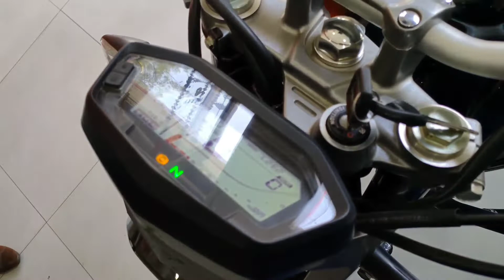🔥🔥Feature Loded Bike Hero Xpulse 200t | Short Review | Specifications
●Hello Guys Is video Mein Main,

●Ek pyari si Bike Hero Xpulse 200 t ka
 short review kar raha hu

●Other Quaries:-

◆hero xpulse 200t price in india

◆hero xpulse 200t specifications

◆hero xpulse 200t review

◆hero xpulse 200t images

◆hero xpulse 200t top speed

◆hero xpulse 200t mileage per liter

◆hero xpulse 200t price in hyderabad

◆hero xpulse 200t on road price

◆hero xpulse 200t mileage

◆hero xpulse 200t price

◆hero xpulse 200 top speed

◆hero xpulse 200 mileage

◆hero xpulse 200t price in guwahati

◆hero xpulse 200t price in odisha

◆hero xpulse 200t price in chennai

◆hero xpulse 200t review in hindi

◆hero xpulse 200t full specification

◆Page navigation

◆Searches related to hero hastur
hero hastur top speed

◆hero hastur 250 bike price in india

◆hero hastur 620 vs duke 690

◆hero ion price in india

◆hero hx250r

◆hero xf3r

◆hero hastur 650

◆hero bikes

◆hero hx250r price in india

◆hero xf3r

◆hero hastur 650

◆hero hastur 620 hd images

◆Searches related to ktm duke 250 abs

◆ktm duke 250 white

◆duke 250 price in bangalore

◆ktm duke 390 specs

◆ktm duke 390 adventure

◆Page navigation

◆Page navigation

◆Page navigation

◆duke 390 vs dominar 400 2019

◆dominar vs duke 390 review

◆ktm 390 adventure vs dominar 400

◆dominar 400 top speed vs duke 390

◆ktm rc 390 vs dominar 400 2019

◆dominar 400 vs duke 390 mileage

◆duke vs dominar 400

◆ktm rc 390 vs ninja 300 drag race

◆ktm rc 390 vs ninja 300 vs yamaha r3

◆ninja 390 price in india

◆kawasaki ninja 390 price in india

◆ktm rc 390 price in india 2018

◆ktm ninja price

◆how to hack pubg mobile game

◆pubg mobile hack android

◆pubg mobile hack download

◆pubg hack download

◆pubg hack apk

◆pubg mobile hack apk

◆pubg hack app

◆pubg mobile hack version

◆pubg tips mobile

◆pubg tips and tricks mobile

◆pubg tips and tricks advanced

◆pubg tips reddit

◆pubg tips ps4

◆pubg advanced tips

◆pubg tips and tricks xbox

◆pubg tips xbox one

◆pubg pro tips and tricks

◆pubg pro tips in hindi

◆pubg tips mobile

◆pubg mobile pro tips

◆pubg advanced tips

◆how to be a pro in pubg mobile

◆pubg pc lite download

◆pubg pc download 64 bit

◆pubg pc requirements

◆how to install pubg on pc

◆pubg lite pc requirements

◆pubg steam

◆pubg online

◆pubg pc price in india
budget pc for pubg

◆pubg pc minimum requirements

◆pubg pc price

◆can my pc run pubg

◆pubg pc size

◆best pc for pubg

◆pubg system requirements test

◆best cpu for pubg mobile